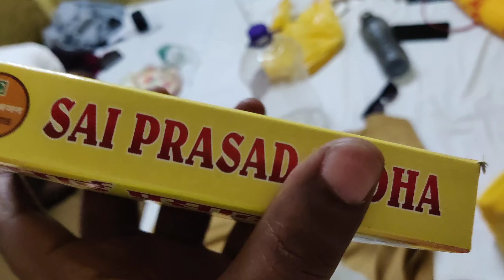Shirdi | Day 3 | Shani shingnapur(A place where there are no doors to home)@tharungulipalli